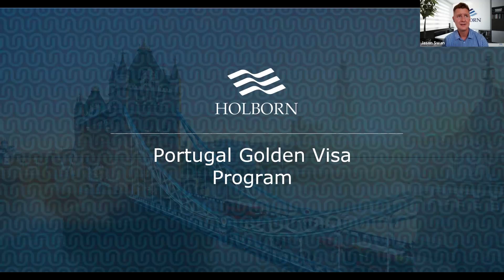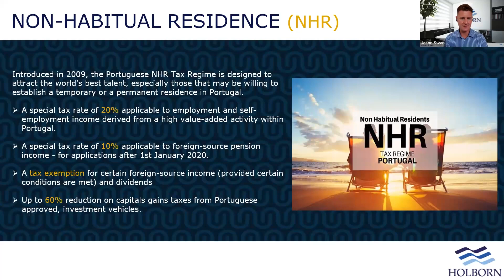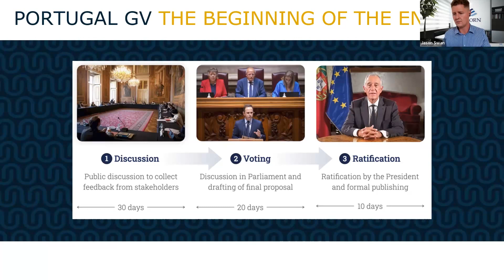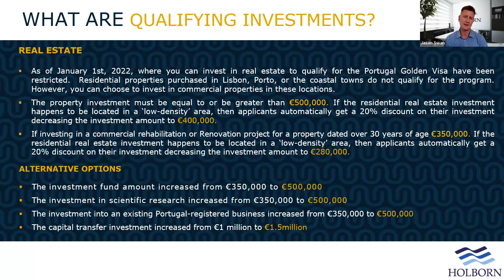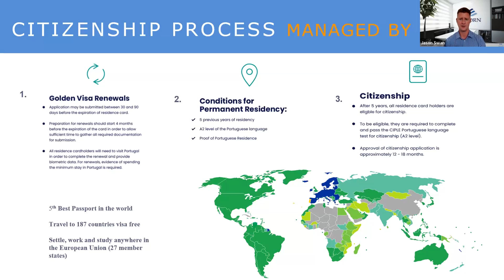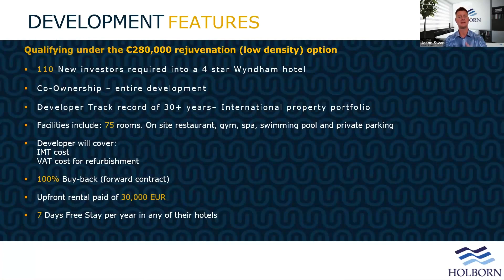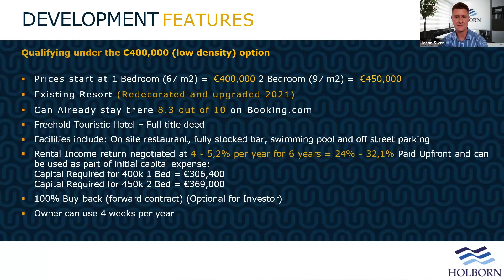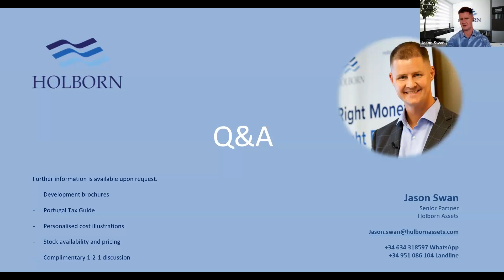So, Can You Still Apply for Portugal's Golden Visa?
The information in this webinar was correct at the date of publication. Please be aware that information regarding Portugal's Golden Visa may have changed since the date of publishing - for the most recent update, please watch our latest webinar

Follow @HolbornPass for more recent updates on Portuguese Golden Visa and more!

The public has now had their say on if Portugal should end the Golden Visa program. The public discussion finished on the 30th March, with the topic still ongoing. Time may be running out to apply for your visa...

Get the facts by tuning in to Portugal.com's exclusive interview with Jason Swan, Senior Partner of Holborn Assets. Jason is Portugal's leading expert on investing for Portugal's Golden Visa. Watch this webinar to hear about the latest news on the withdrawal of the program.

Key points:
- How long to we have to apply for the visa?
- What is the Golden Visa and the process involved to obtain an EU passport?
- Where to find solid investments for just 280,000 EUR
- Who can be included on your family visa?
- A showcase of the top investment options in Portugal right now

If you want to learn more about the Portugal Golden Visa and other citizenship programs, go here and fill out this form